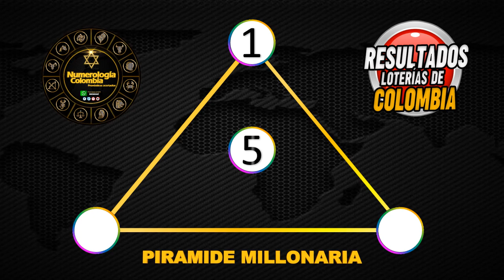Resultados Lotería del Huila Martes 10 de agosto 2021 | PREMIO MAYOR ✅🥇🔥💰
Resultado de la Lotería del Huila Martes 10 de agosto de 2021
Lotería del Huila 10 de agosto
Lotería del Huila 10 de agosto Premio MAYOR
Lotería del Huila premio MAYOR 2021
Ultimo sorteo del Huila
Ultimo resultado del Huila
Resultado del Huila siete
Números ganadores